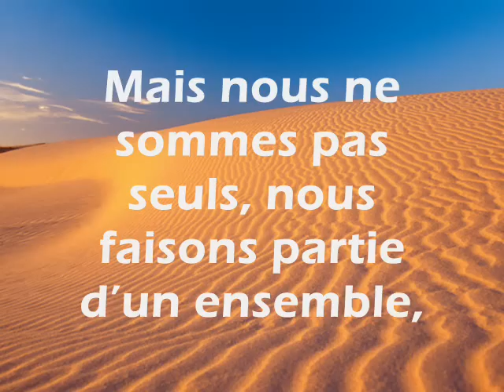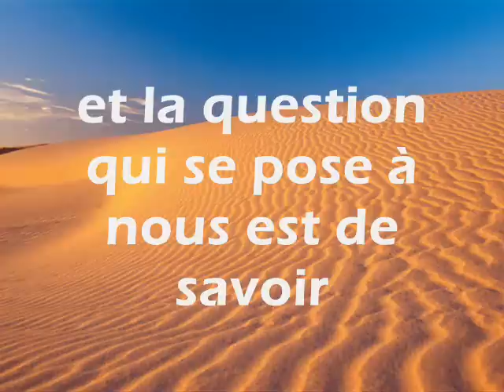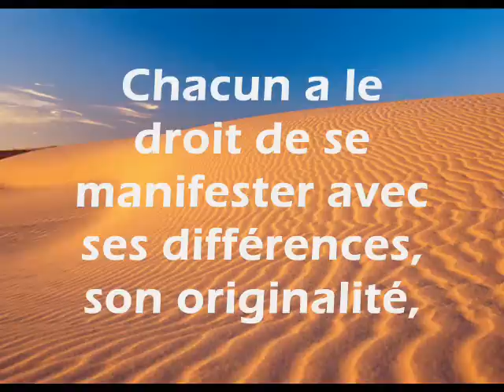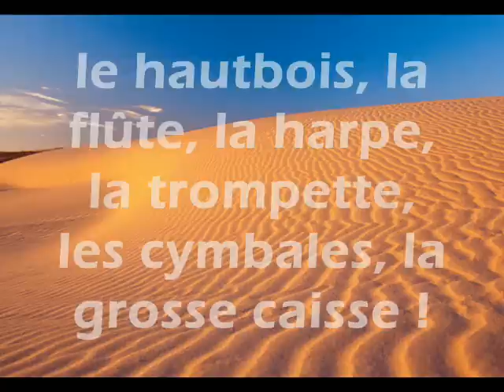Méditation sur musique zen 7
Orchestre - nous apprend comment nous harmoniser malgré nos différences
"Chacun de nous est une entité individuelle qui a sa vie propre. Mais nous ne sommes pas seuls, nous faisons partie d'un ensemble, et la question qui se pose à nous est de savoir comment nous pouvons concilier les exigences de la vie individuelle et celles de la vie collective.
Chaque individu est particulier, c'est l'Intelligence cosmique qui a créé cette diversité des créatures et on ne doit pas essayer de les niveler, de les uniformiser. Chacun a le droit de se manifester avec ses différences, son originalité, mais à condition de s'harmoniser avec l'ensemble, comme dans un orchestre. Pour la forme, la matière, la sonorité, que de différences entre le violon, le violoncelle, le piano, le hautbois, la flûte, la harpe, la trompette, les cymbales, la grosse caisse ! Mais de cette diversité naît une harmonie parfaite."
Album : Relaxation - Mega 6 CD
Artistes : Nicolas Dri, Thierry Noritop, Michael Goldberg, Jean-François Saint-Omer
CD 2 - Harmonie & Sérénité
Titre : 05 - Douceur de vivre
2010